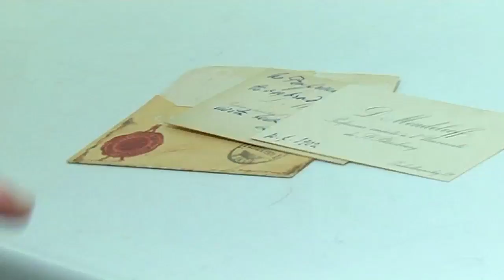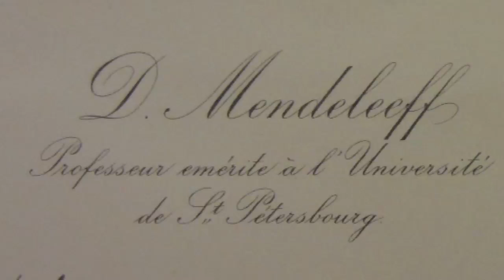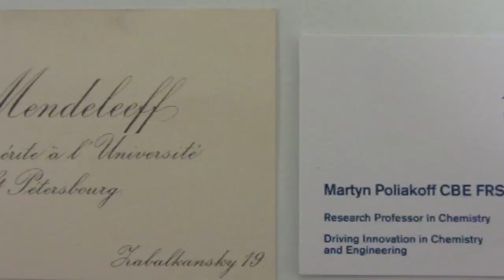Mendeleev's Business Card - Periodic Table of Videos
Dmitri Mendeleev's business card is among the many treasures in the archives of the Royal Society.

Professor Martyn Poliakoff explains.

Periodic Videos films are by video journalist Brady Haran